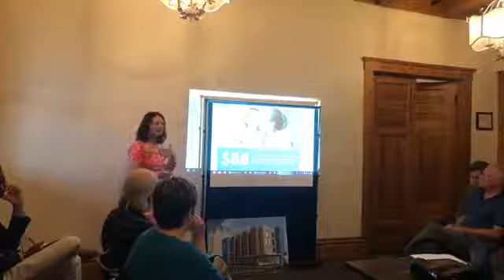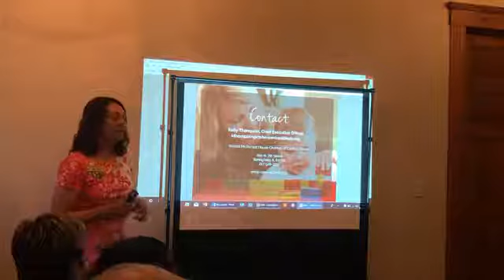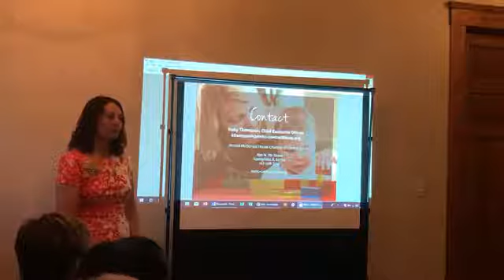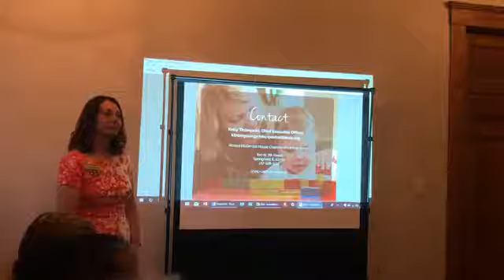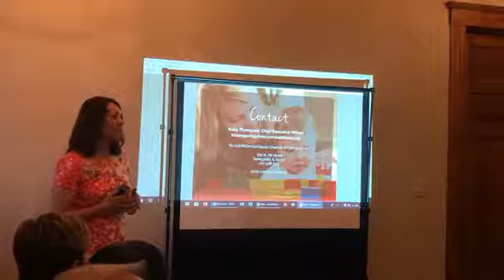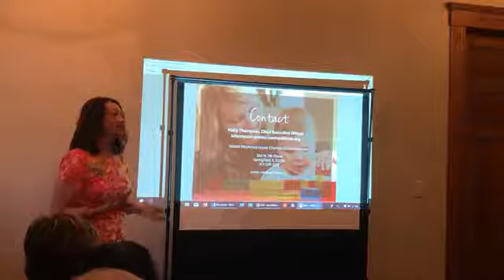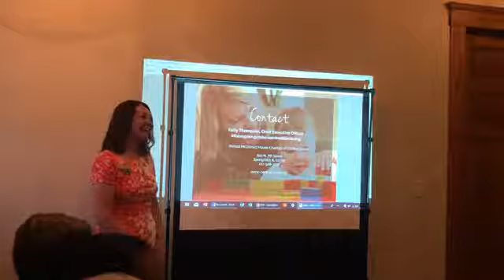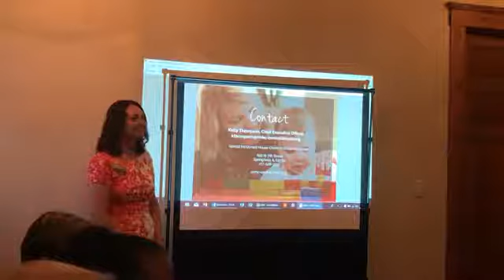About the Project Presentation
Facebook Live - March 22, 2019 Part 2